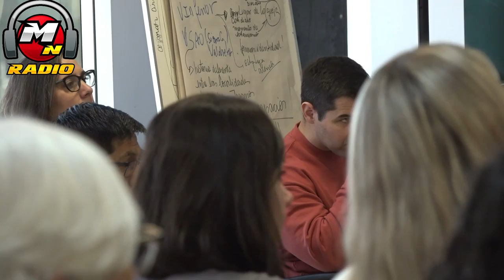LO MEJOR DE LA GIMNASIA ESTARA EN BARILOCHE